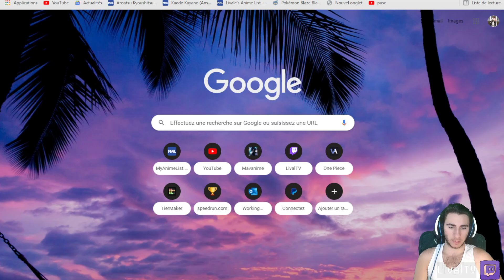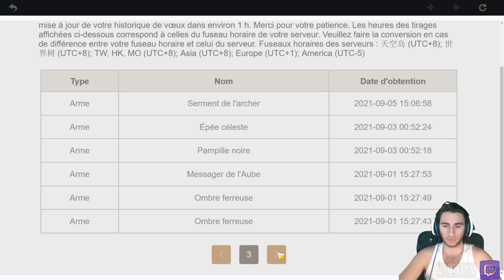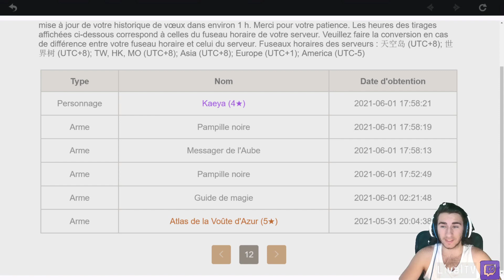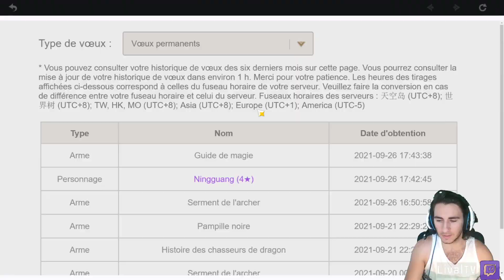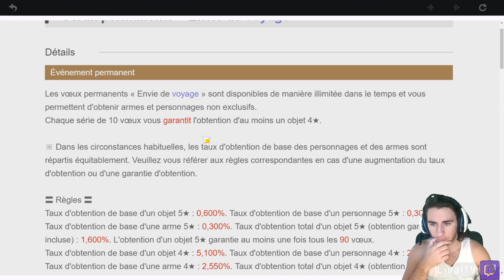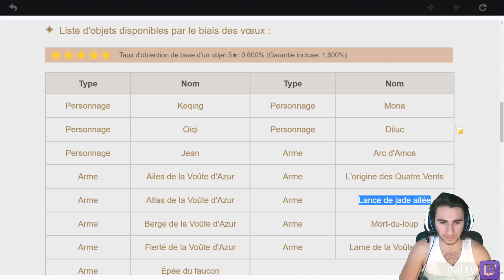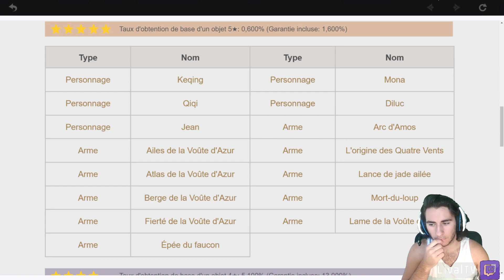Genshin Impact #62 : la fin de l'anniversaire